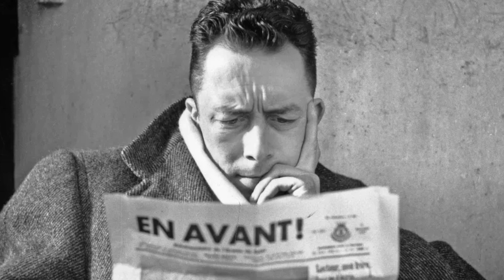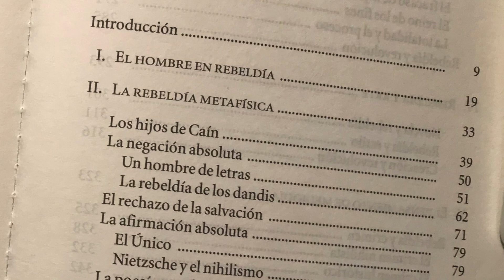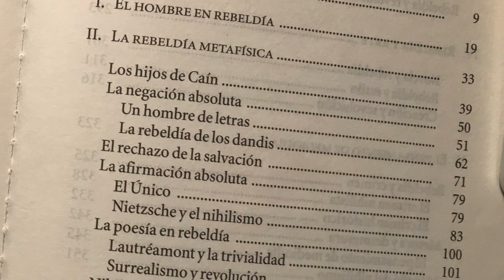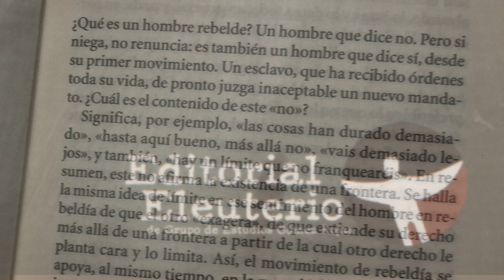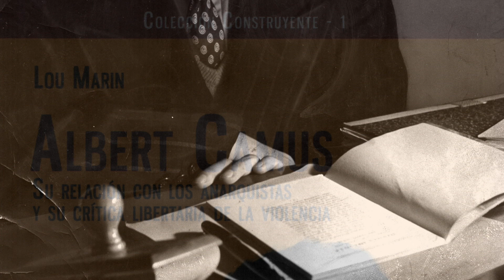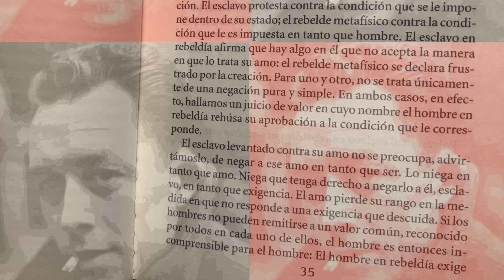FILOSOFÍA_PENSAMIENTO LIBERTARIO: Albert Camus, el hombre rebelde y los anarquistas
Albert Camus fue un hombre lúcido y honesto; a diferencia de muchos otros intelectuales de su tiempo, denunció la represión en cualquier régimen y en cualquier ideología. Es posible afirmar sin reservas que la evolución política de Camus le acercó a los anarquistas, entre los cuales era muy respetado.

Camus siempre denunció los desmanes del socialismo autoritario, algo que le supuso una gran disputa con otro gran autor, Jean-Paul Sartre. Esta controversia, que tuvo su momento álgido con la publicación de una devastadora crítica de 'El hombre rebelde' en Les Temps Modernes, realizada por Francis Jeanson (discípulo de Sartre), supuso una división en la intelectualidad durante mucho tiempo. Sartre no parecía creer en una tercera vía, a pesar de que sí reconoció las atrocidades del estalinismo, o se estaba con la URSS o con el capitalismo, el cual sumía a la mayor parte de la humanidad en la pobreza, la ignorancia y la explotación. Camus, que era igualmente socialista, se mantuvo siempre fiel a un humanismo y nunca justificó medios inicuos ni dictadura alguna.

"Albert Camus, su relación con los anarquistas y su crítica libertaria de la violencia"